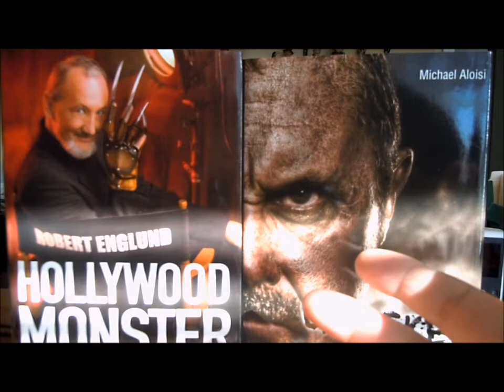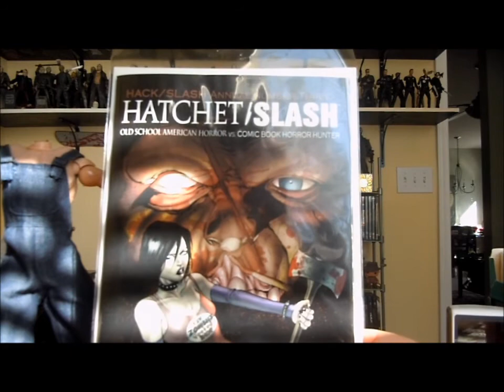Victor Crowley update and more!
Accepting commissions!

Cerberus Customs Twitter: @CerberusCustoms